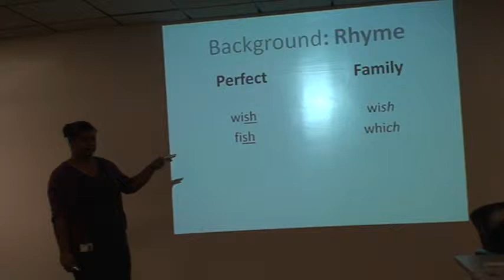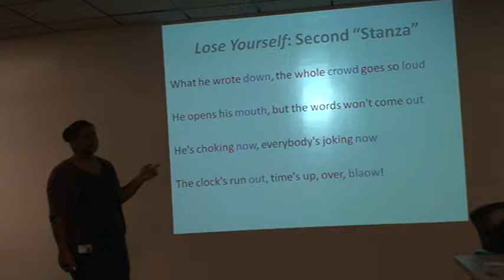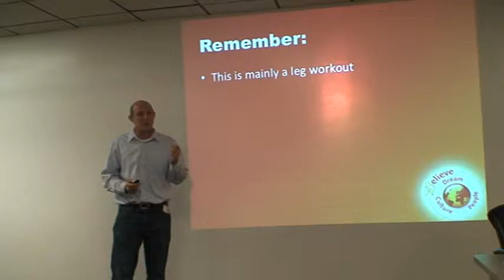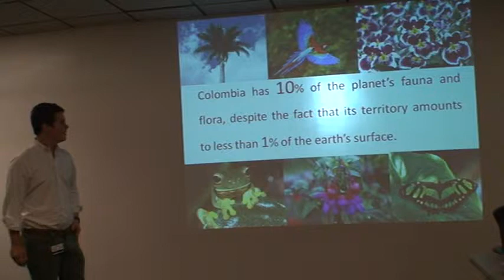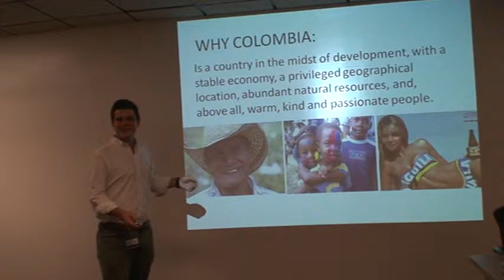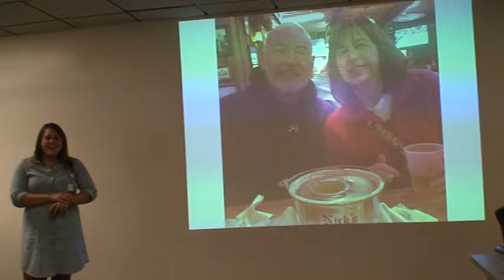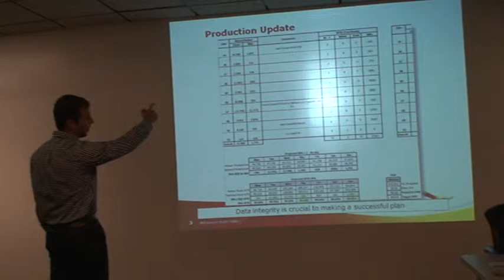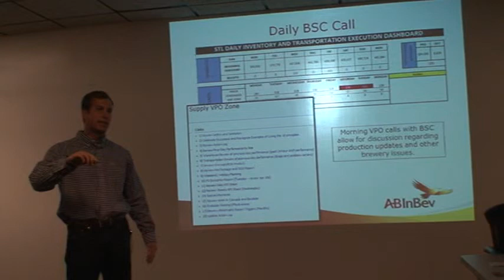SDP 2014 UNIV Presentation Skills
Abby, Nick, Gustovo, Holly, David H.